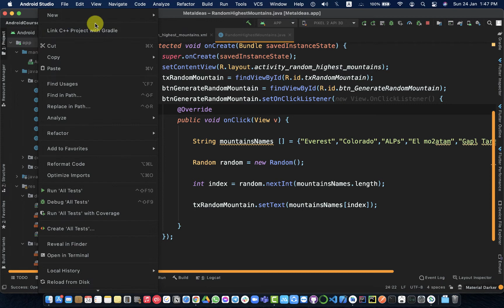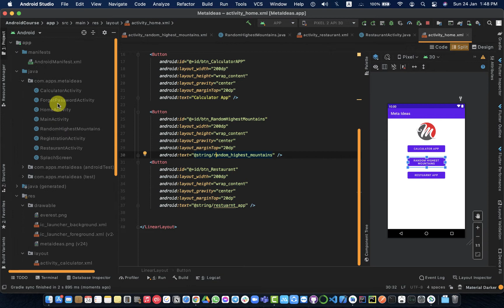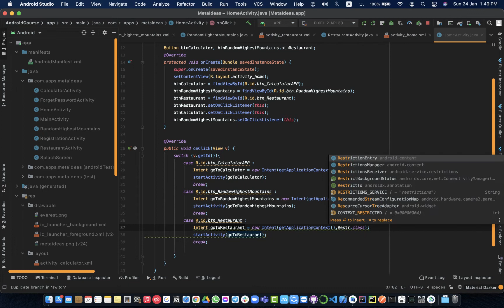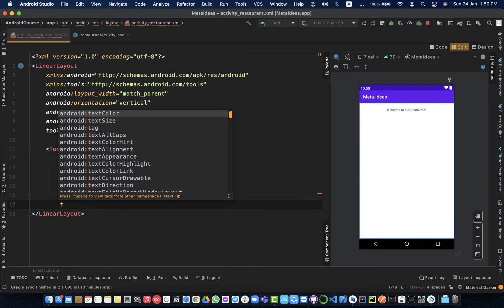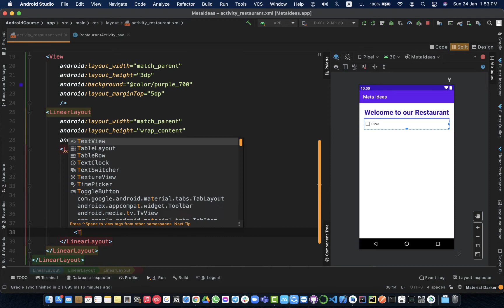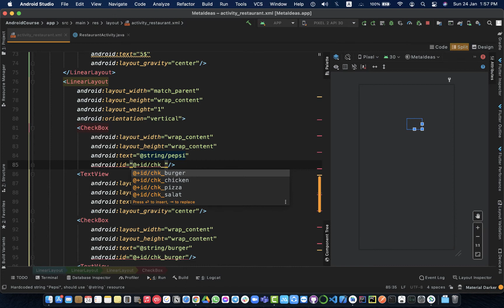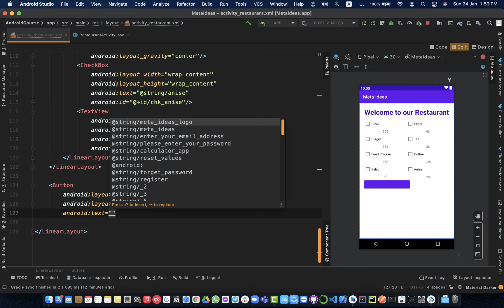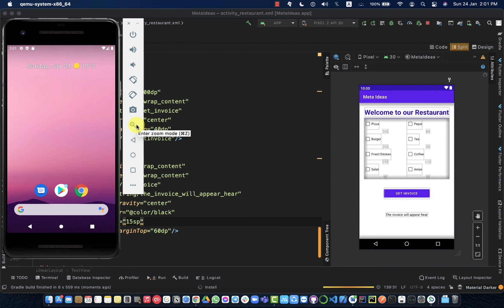17 - Restaurant App Design